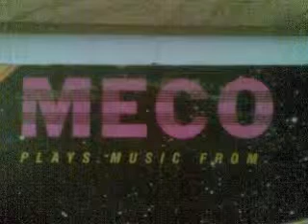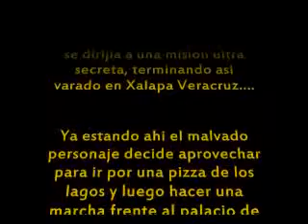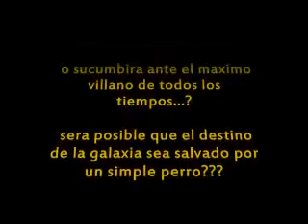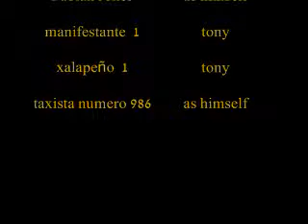XALAPA WARS. The very tragic and mighty end of Fabian Jones...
an !! epic !!! battle !! that!!! will !decide !!!the future !!!of
!!! the !!! all university ! of nuevo texas gorditas mexico taquito salllsaaa waaahhh yuuu yuuuu